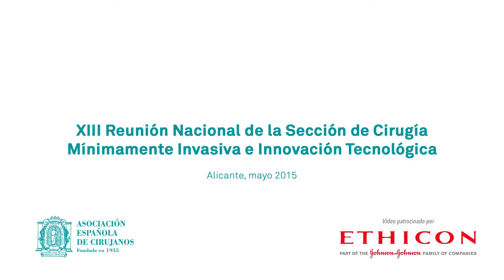CMI Endocrino Cervical - Dr. José Luis Salvador - cendoscopica2015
Dr. José Luis Salvador, Jefe de Servicio del Hospital General Universidad de Castellón, comenta acerca de la Cirugía Mínimamente Invasiva Endocrino Cervical en la
XIII Reunión Nacional de Cirugía Mínimamente Invasiva e Innovación Tecnológica celebrada en Alicante.